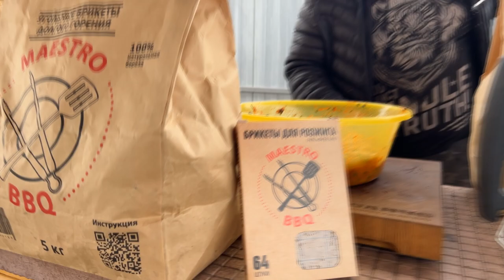Шашлык на Кости. Ведь может быть Сочная свиная Корейка!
Самый вкусный и нежный шашлык из корейки в супер маринаде, пальчики оближешь! Нежное, ароматное и невероятно вкусное мясо на косточке! Сочный и ароматный шашлык из свиной корейки – это вкусное блюдо, которое можно подать на ужин или на праздничный стол. Приготовить сочную корейку на углях очень просто и быстро. Это супер маринад для шашлыка, обязательно попробуйте замариновать мясо в таком маринаде – Вы будете в восторге!
Отдыхайте ВКУСНО!

- Корейка 1.5-2кг,
-  Кинза 1пуч,
- Кориандр 0.5ч.л,
- Острая аджика,
- Сладкая паприка 1ч.л,